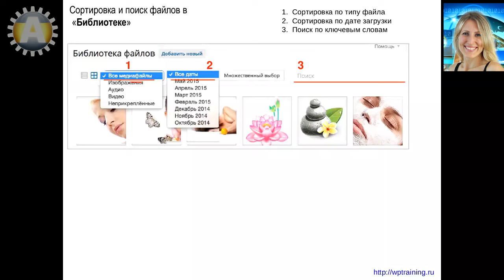Урок 22-5. Медиафайлы WordPress. Сортировка и варианты поиска файлов в "Библиотеке файлов".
Медиафайлы WordPress.  Сортировка и варианты поиска файлов в "Библиотеке файлов".